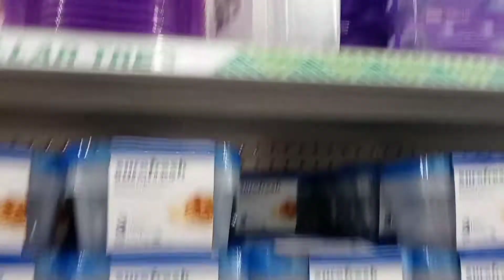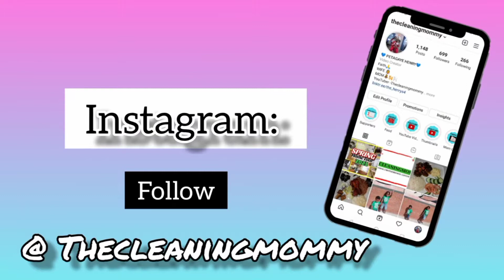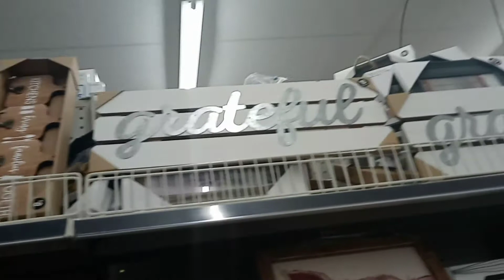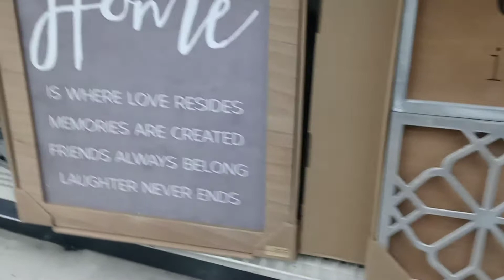VLOG: DECOR SHOPPING FOR MY NEW HOME! DOLLAR TREE + DOLLAR GENERAL FINDS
If you're new to my channel my name is Petagaye. I am a wife and a sahm of 2 boys and expecting our 3rd child a baby girl.
I share with you my day to day life whether it is through vlogging or cleaning.

🤰BABY GIRL REGISTRY